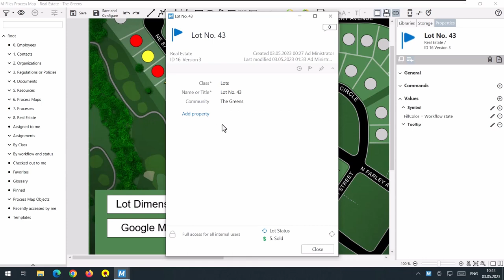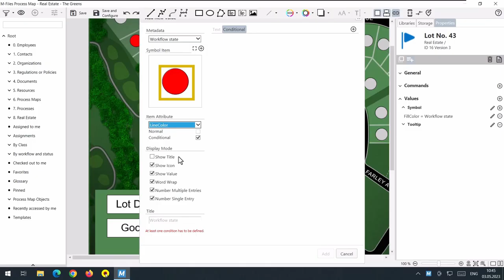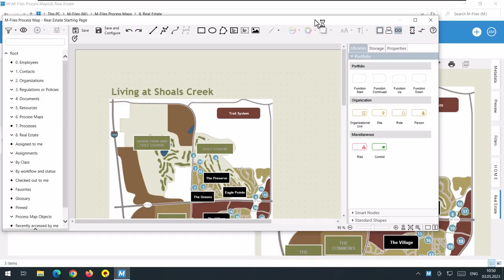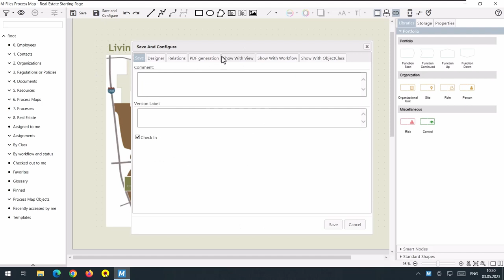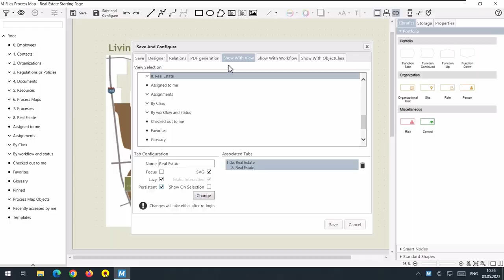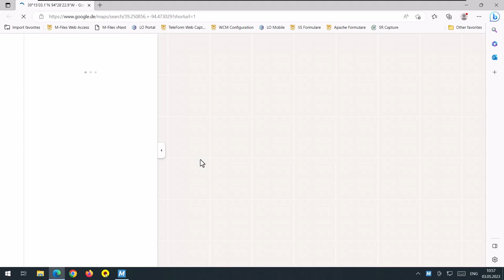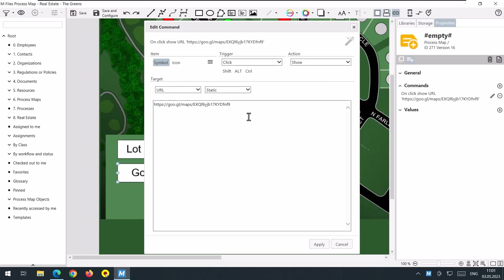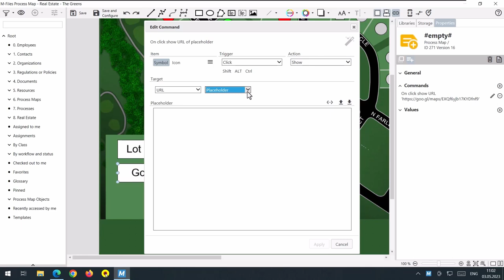M-Files for Real Estate: Enhancing Workflow with M-Files Process Maps - A Practical Demo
In this video, we'll show you how to create interactive maps for the real estate industry using M-Files Process Maps! Our technical consultant, Jonas, will guide you through a real use case and share valuable tips and tricks as he deconstructs the process map step by step. You'll learn how to load an overview map, make it interactive, and implement various features like tooltips, buttons, and dynamic color changes. You'll also discover how to add commands, such as embedding a Google Maps hyperlink. Whether you're in the real estate industry or simply want to learn more about the capabilities of M-Files Process Maps, this video provides valuable insights and practical guidance. Don't miss the opportunity to streamline your workflows and explore new functionalities.

0:00 Introduction
1:45 Loading Time and Interactivity
4:05 Example of Classes and Dynamic Colors: “The Greens”
5:13 Deconstruction of “The Greens”
8:08 M-Files Objects and Shapes
9:52 Icons
10:26 Save and Configure: “Show with View”
12:00 Focus
12:51 Lazy Loading
13:19 Persistent
14:10 SVG and Make Interactive
16:20 Show on Selection
16:51 Implementation of Commands
21:43 Conclusion and Send-Off